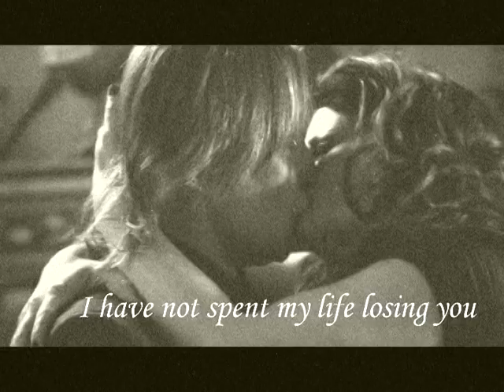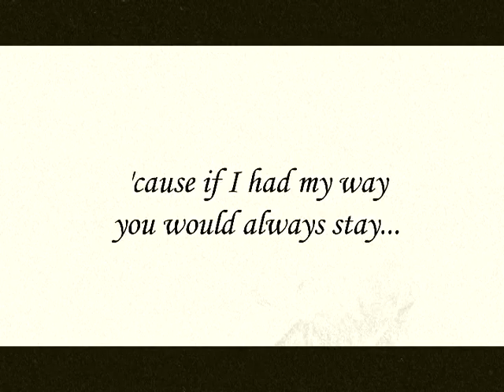Tomorrow Never Came - Rumbelle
According to some rumors Robert sang this song to Emilie when they shoot the last scene of OUAT.
I don't know if rumors are right or wrong, but they inspired me this video.
Rumple and Belle lost each other so many times... because of power, lies, betrayed trust, pride, memory loss, kidnapping, death...

but finally there is a way to stay together ♥

A video full of losses... but also of findings ♥